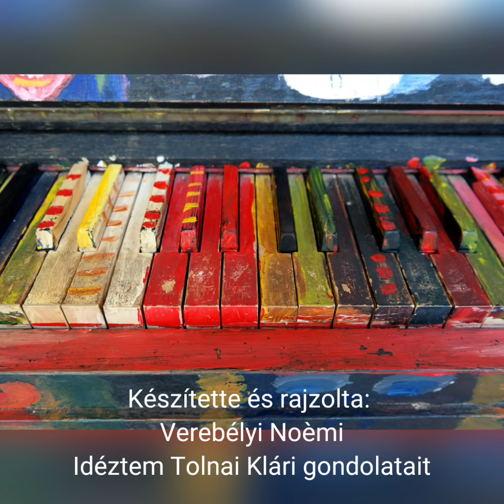Verebélyi Noémi: Idézet és portré Tolnay Kláriról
2020. március 23-án elindult az online Vörösmarty Művelődési Ház, melynek keretében a nálunk lévő csoportvezetők, művészek készítenek vlog, illetve blog bejegyzéseket, ezzel segítve, hogy működésünket a virtuális térben folytatni tudjuk.